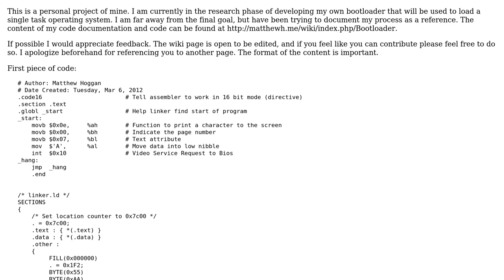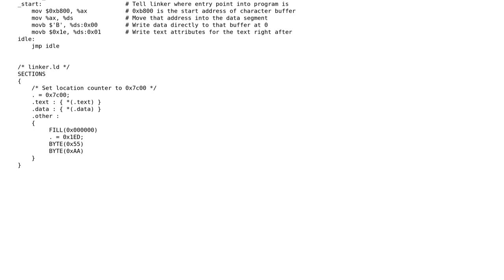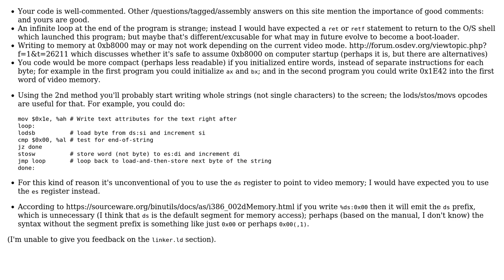Code Review: The beginnings of a bootloader using GNU-based tools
With thanks & praise to God, and with thanks to the many people who have made this project possible! | Content (except music & images) licensed under CC BY-SA | Music | Images & others | With thanks to user Matthew Hoggan user Jamal user ChrisW and the Stack Exchange Network Trademarks are property of their respective owners. You are responsible for your own actions.